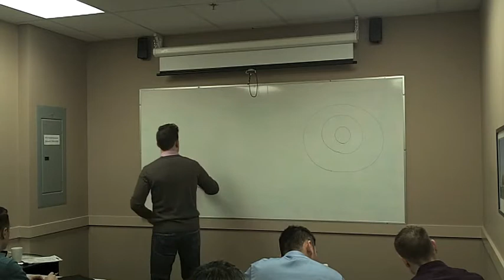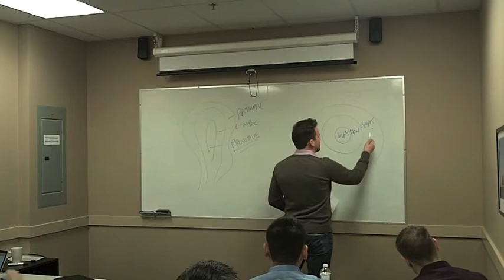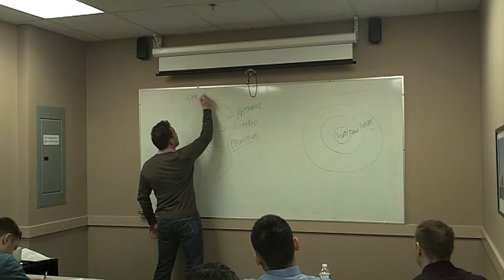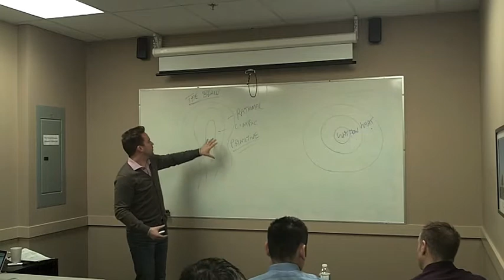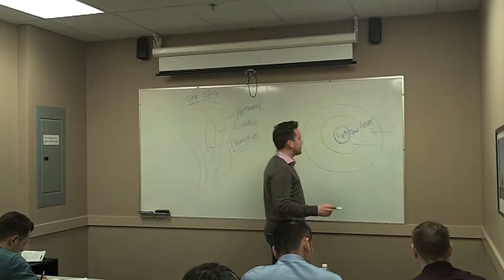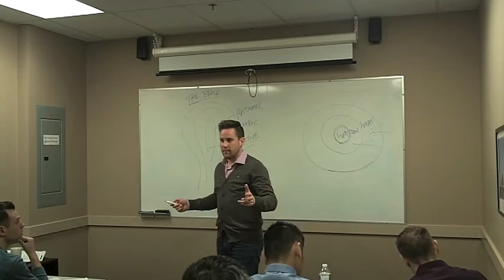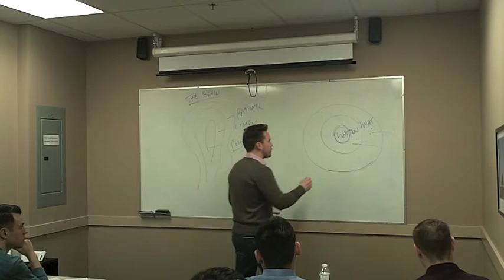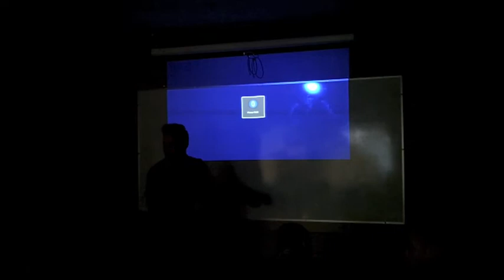Andrew Bracewell - Effective Communication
Andrew Bracewell speaks on communicating with intent and purpose.